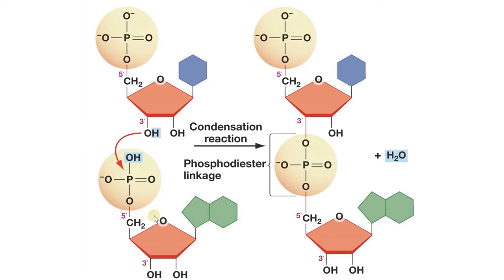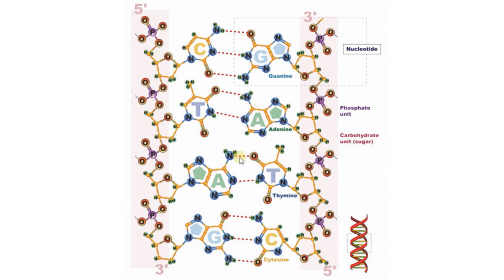Биология в картинках: Образование двойной цепочки ДНК (Вып. 55)